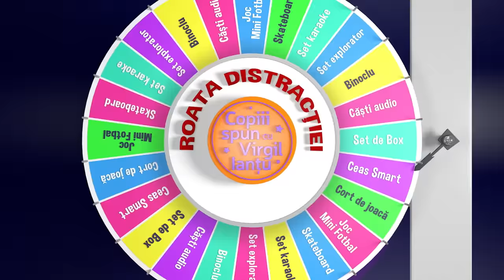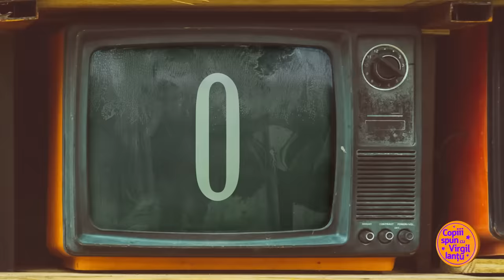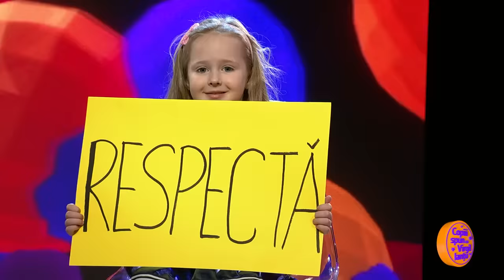Fetița care citește gânduri... mai bine decât Virgil Ianțu 🤣 Sophia dă tot din casă, la Copiii Spun😂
Sophia este o fetiță extrem de iubită și cu o familie mare.  Cu toate acestea ea nu e fiica nimănui, că nu are soră! 😅  Nu e doar delicioasă, dar e și frumoasă și deșteaptă. Știe să gătească, știe să facă și case și blocuri. Știe să facă gard... 🤣   Nu numai Virgil poate ghici lucruri despre ea, ci și Sophia știe lucruri adevărate despre Virgil!

La Regula de bun simț, Anastasia ne sfătuiește să numărăm până la 10 în gând când vrem să traversăm strada, și să dăm ocazia șoferilor să ne observe și să oprească. Nu ne aruncăm pe trecerea de pietoni, chiar dacă avem prioritate! Iar în ultimul episod din Retroenciclopedia îl vedem pe Marius jucându-se pentru prima oară în viață cu o țeavă cu cornete. E clar obiectul lui preferat din copilăria lui Virgil... 😜

❤️​❤️ Bucurați-vă de Copiii spun!  ❤️

Mulțumim Barza!
Partener media Magic Fm

O producție - Romanian Artists Agency
Montaj - Bro Visual & Sound Design
Producător - Adina Casas

RETROENCICLOPEDIA

Generic : Fragment din “Moment muzical”pentru pian și orchestra
Compozitor : Nicolae Kirculescu
Interpret : Orchestra Radiodifuziunii Române (1965)
Dirijor : Iosif Conta
Solist : Dan Grigore

Copiii spun…cu Virgil Ianțu este emisiunea care pune din nou copiii în contextul potrivit pentru a spune lucruri trăsnite. În fiecare joi seara, copiii sunt invitați de către Virgil Ianțu să își exprime cu încredere cele mai trăsnite, inteligente și amuzante opinii despre tot ce îi înconjoară. Pentru aproape o jumătate de oră, emisiunea aduce întreaga familie împreună, în fața (foarte) micului ecran de YouTube.

00:00   Intro
00:58   Pentru o viață sănătoasă urmează regulile de bun simț ale Anastasiei
01:46   ÎntreBARZA zilei: De ce este nevoie ca să faci un copil?
03:17   Direct din studio: Sophia
03:20   Sophia vine din București, locuiește în București și steagul ei are culorile roșu galben și albastru
05:00   Sophia nu e fiica nimănui pentru că nu are soră
05:50   Sophia e totuși fata mamei
06:20   Mama Sophiei se prezintă la salon unde tunde femeile la păr
08:10   Recunoști salonul unde lucrează mama Sophiei după foarfecă și perie
09:57   Bunica Sophiei nu e tânără..e așa și așa
11:29   Culoarea ochilor Sophiei a fost aleasă de mama ei
12:13   Sophia e frumoasă și deșteaptă așa cum și-a dorit mama ei
15:50   O fată găsește un băiat, se căsătorește, se iubesc și cade bebelușul în brațele doctorului
16:24   Roata Distracției
16:56   Vox Kids: Pe cine ai păcălit și cum?
17:48   Retroenciclopedia cu Marius și Virgil
18:28   Țeava cu cornete
21:55   Pentru o viață sănătoasă urmează regulile de bun simț ale Anastasiei